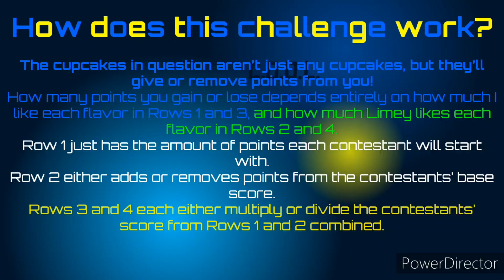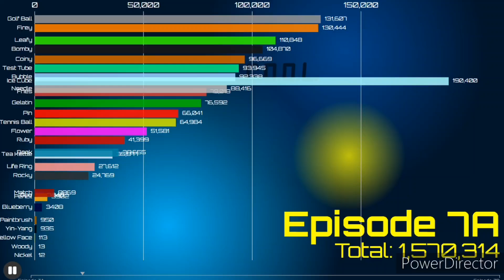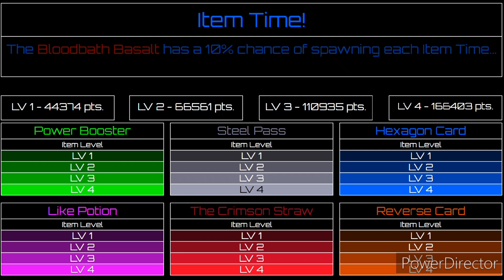C.O.O.L. Episode 7B - Cupcake Collection!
This event was such a blast to make, and I can't wait to make more in the future!